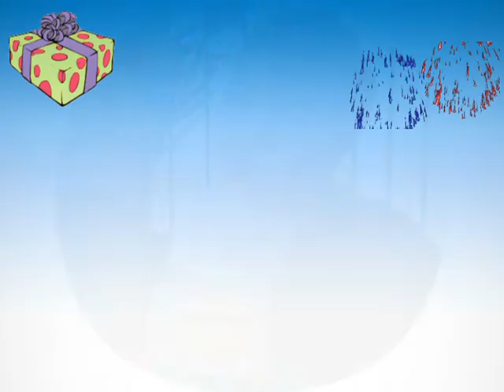Happy Birthday Noah - Noah's Birthday Song - Noah's Birthday Party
All about your birthday Noah!  Have a Happy Birthday all day from daybreak to the moonlight. Have a nice birthday Noah and get a lot of presents.  Happy Birthday Noah from AwesomeBirthdaySong.com!  Till next year, Happy Birthday Noah!